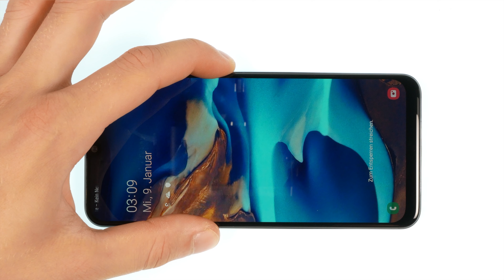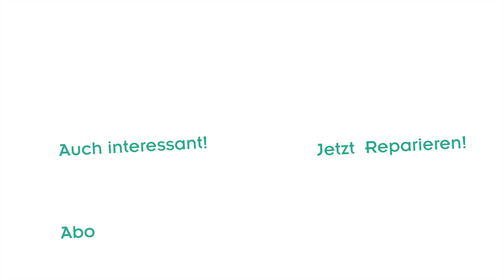Samsung Galaxy A50 Akku wechseln | kaputt.de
►►Begleite uns in eine nachhaltige Zukunft◄◄

Bei Fragen oder Anregungen & Wünsche schreib uns einfach einen Kommentar unter dem Video. Wenn du kein Video von uns verpassen möchtest, klick einfach den Abo Button. 😊

Bitte beachte: Diese Reparatur geschieht auf eigene Gefahr! Kaputt.de übernimmt keine Gewährleistung für entstehende Schäden bei der eigenen Durchführung.